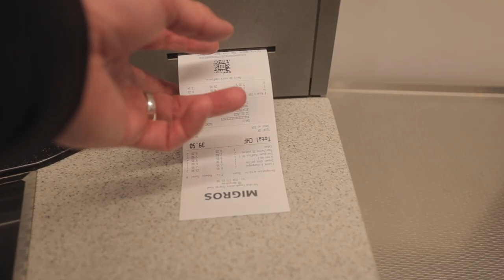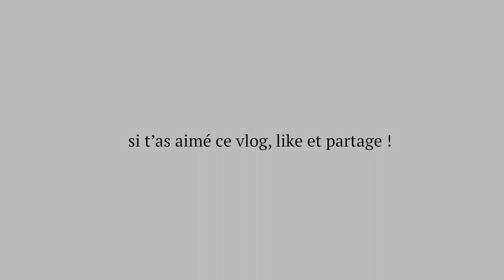Le PIRE conseil pour entrepreneurs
Road To Success - Episode 90 TeamDARE​​​​​​​​​​​​​​​

Après 2 semaines de vacances à New York...il est maintenant temps de revenir en FORCE pour faire de 2022 l'année la plus folle qui soit !
Je vous parle de mes peurs vis-à-vis du mot "vacances" ainsi qu'un des pire conseil que j'ai pu recevoir à mes débuts dans l'entrepreneuriat.